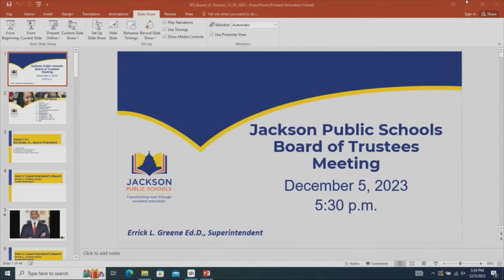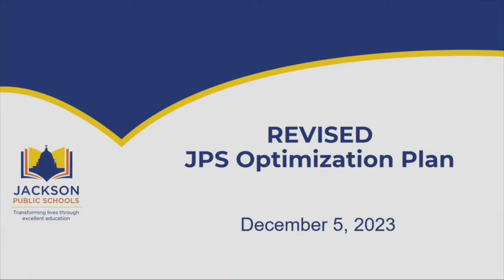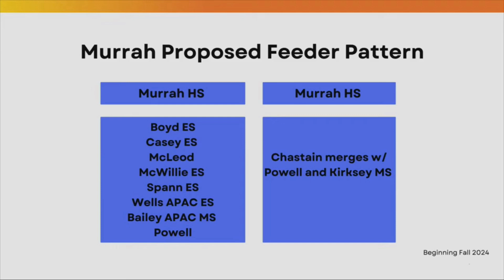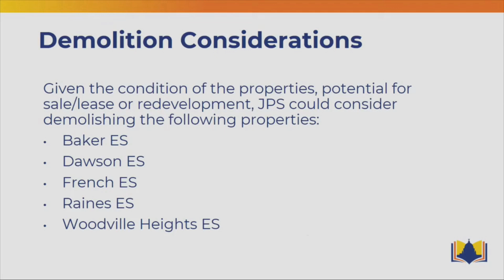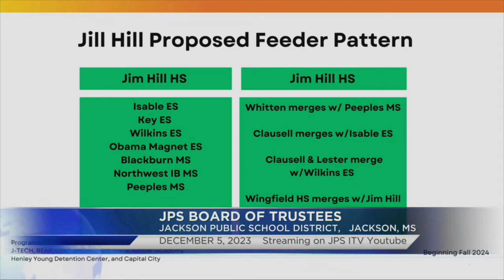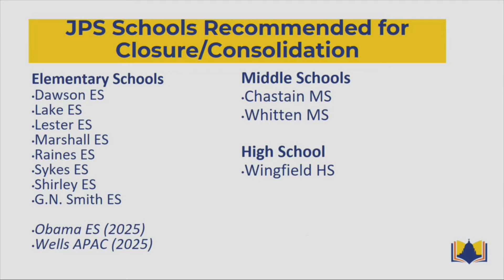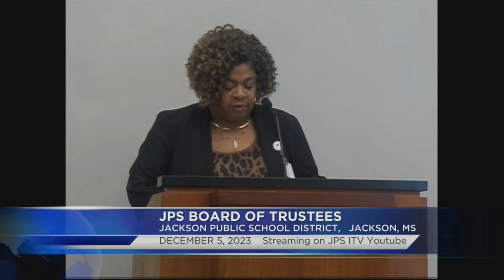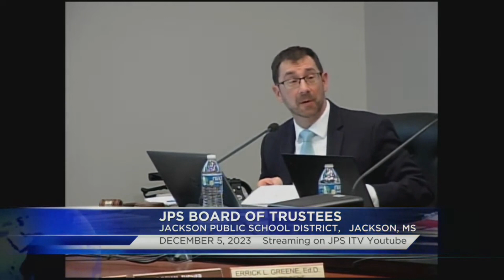Board of Trustees Meeting for Jackson Public Schools 12/5/23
Jackson Public School District, Jackson, MS. Board of Trustees Meeting for Jackson Public Schools   12/5/23